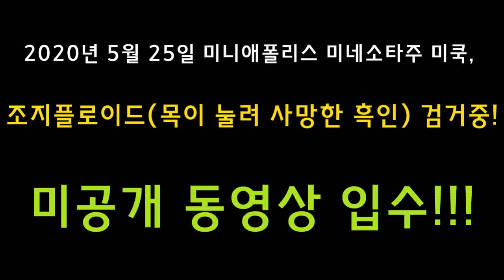미쿡백인경찰에 목눌려 죽은 조지플로이드 검거중, 미공개 동영상! CNN 비공식 바기오 턱파원 정철드니가..